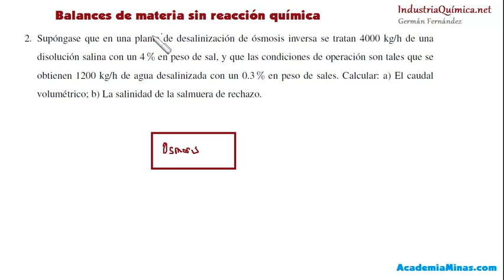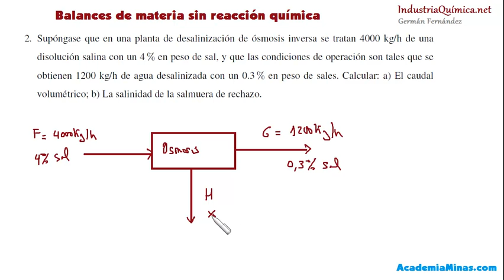Balance de materia a un equipo de osmosis inversa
Supóngase que en una planta de desalinización de ósmosis inversa se tratan 4000 kg-h de una
disolución salina con un 4% en peso de sal, y que las condiciones de operación son tales que se
obtienen 1200 kg-h de agua desalinizada con un 0.3% en peso de sales. Calcular: a) El caudal
volumétrico; b) La salinidad de la salmuera de rechazo.